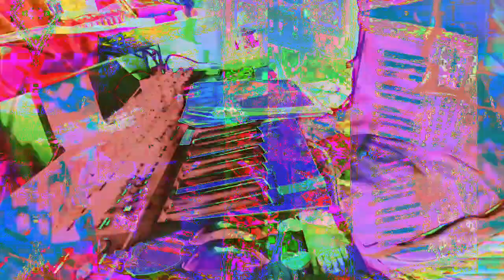555.555 second video works videos made in max/msp mixing 3 different older videos + 3 audio files.